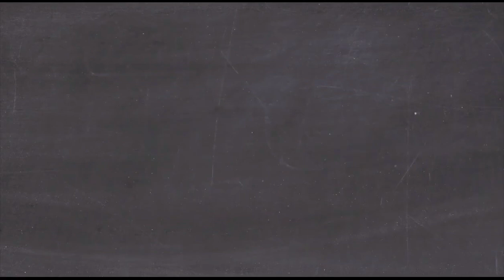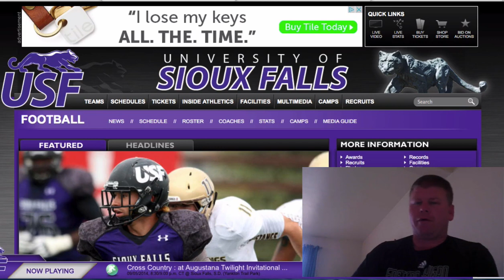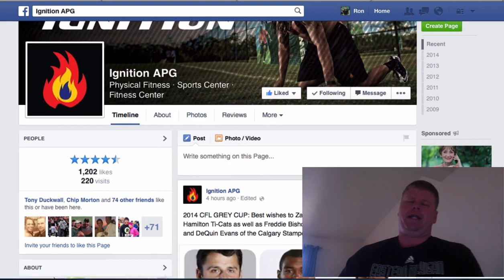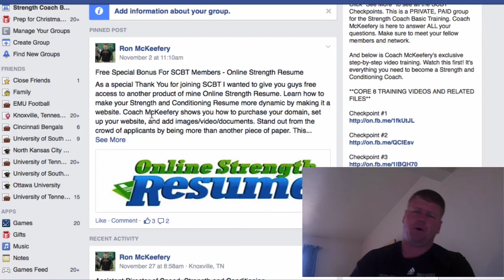IGCT Episode #81: Zach Mathers - Communication, Education, Success & Fun!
Zach Mathers (ATC, LAT, CSCS) joined the University of Sioux Falls athletics staff in the spring of 2010 as the head athletic trainer and head strength and conditioning coach. Mathers oversees all aspects of athletic training and strength & conditioning for all sports at USF. Mathers is a member of the National Athletic Trainers Association (NATA) and the National Strength and Conditioning Association (NSCA). He is a Certified Athletic Trainer (ATC) licensed in both Iowa and South Dakota and is also a Certified Strength and Conditioning Specialist (CSCS).

Mathers received national recognition in his first season with USF. Following a fall season that saw the Cougar football program go 13-1 to finish as the national runner-up, he was named the Samson Equipment/American Football Monthly "Strength and Conditioning Coach of the Year". The award is given to a coach at the NFL, college and high school levels, with Mathers receiving the 2010 award for the NAIA.

Before USF, Mathers was in Sioux City, Iowa, where he served as the Director of Power and Performance Programs from 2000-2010. He was also an athletic trainer at the Center for Neurosciences, Orthopedics, and Spine (CNOS) in Dakota Dunes, SD.

At CNOS Mathers was responsible for designing and implementing strength and conditioning programs for as many as 20 different high school and college strength and conditioning program while overseeing a staff of 12 coaches. Under his tutelage, Mathers assisted in helping several high school athletes in the Siouxland area receive Division I scholarships in multiple sports and also played a very active role in helping several teams win state and national recognition at both the high school and collegiate level. During this time, Mathers also provided athletic training coverage to several different schools dealing with all aspects of sports medicine care.

Mathers is a native of Correctionville, Iowa, and a graduate of Gladbrook-Reinbeck High School in Iowa.

He received his BS from Buena Vista University in Storm Lake, Iowa, in Exercise Science with an Emphasis on Athletic Training. He was a 3 year starter and team captain in football at BVU and also was a member of five school-record relay teams. Mathers now resides in Sioux Falls, SD.

In this episode we discuss:

The Strength and Conditioning Coach/Athletic Trainer Dynamic
Why communication is the most important tool for a Strength Coach
His 3 principles for program design.
How he provides coverage for his teams with a limited staff.
What a typical day looks like.
His toughest interview questions for young coaches.
The best piece of coaching advice he has received.